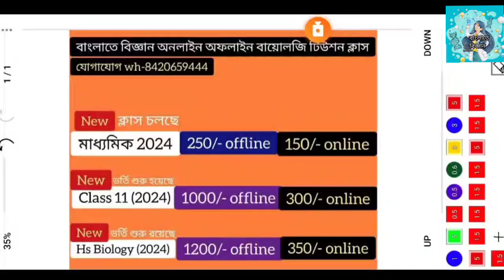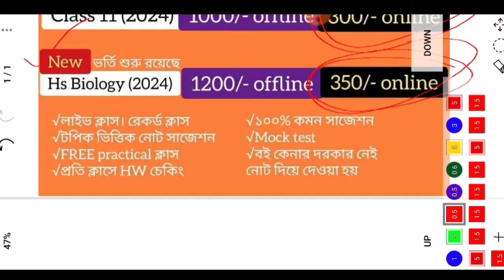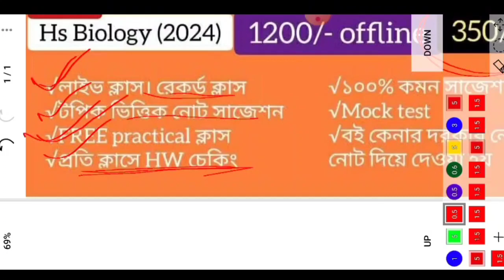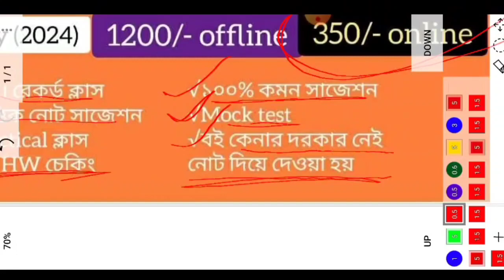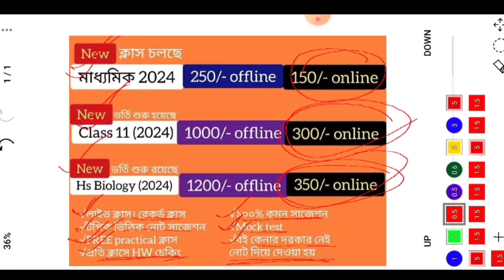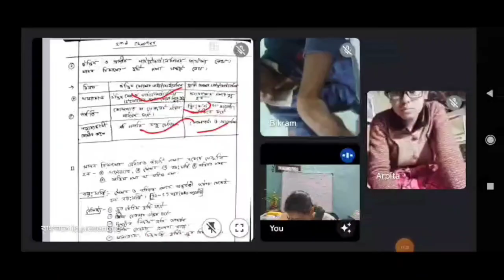Class 11 এ Science নিলে practical এর জন্য কি কি কিনতে হয় |Biology box for class 11| chemistry box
wb board বাংলা মিডিয়াম ক্লাস 11&12 Science
শুরু টা কি ভাবে করবে যাতে কমপক্ষে ৯৫% আসবেই
বছরের প্রথম থেকে ক্লাস 11 science কিভাবে পড়বো
WBCHSE 2024 Science | My Class 12 Strategy To Score 90% WB Board | HS 2024 - West Bengal Board | West Bengal Council For Higher Secondary Education Class 12 Boards |class 11 2024 - West Bengal Board
wb board এর ক্লাস 11 & 12 এর Science স্টুডেন্ট রা যেইভাবে শুরু থেকে পড়াশোনা করবে যাতে 95% নম্বর কমপক্ষে পাবেই
How to Start Class 12 for Boards | Study Tips to Score Above 95%